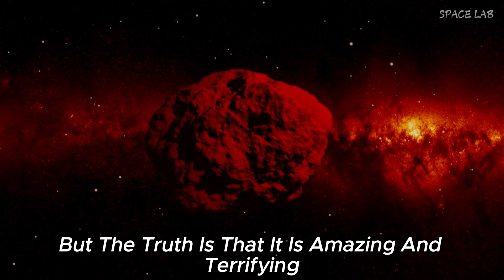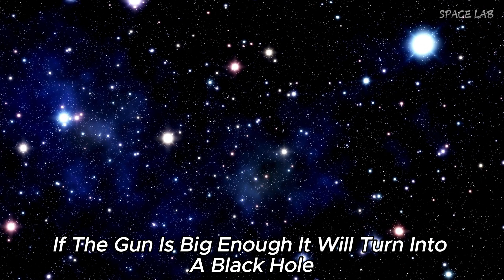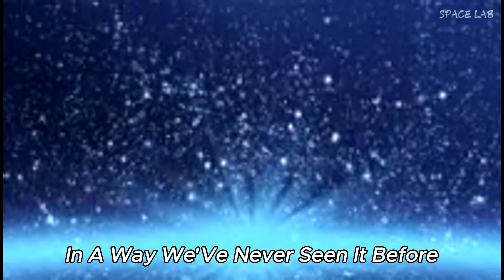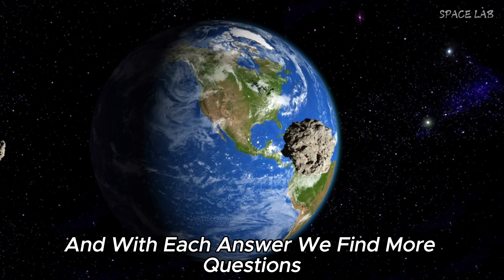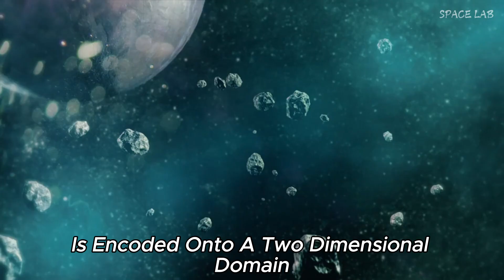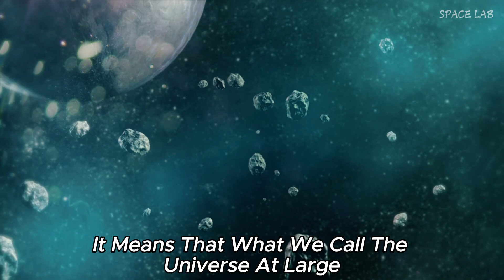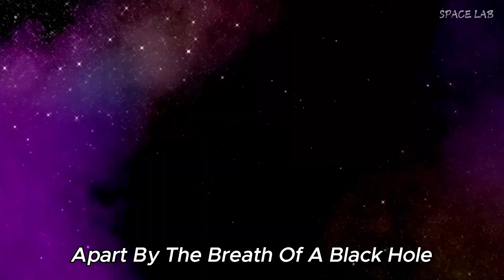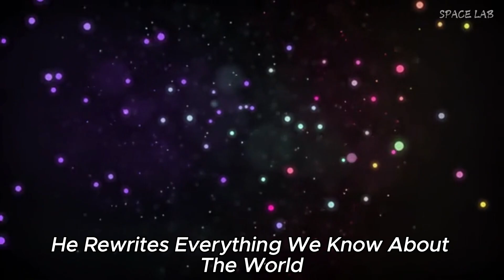James Webb Telescope's First-Ever Black Hole INSIDE Footage - MIND-BLOWING!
Join us as we break down the science behind black holes, explain how the James Webb Telescope has revolutionized our understanding of the universe, and reveal the secrets that lie at the heart of these enigmatic phenomena.

Whether you’re a space enthusiast or a curious learner, this video is packed with fascinating insights and stunning visuals that you won’t want to miss!

🔭 **Timestamps:**
0:00 Introduction to the James Webb Telescope
1:45 What is a Black Hole?
3:30 The Technology Behind the Telescope
5:00 First-Ever Footage Explained
7:45 Implications for Modern Astrophysics
10:00 Conclusion and Future Explorations